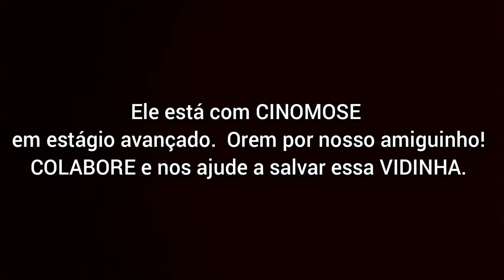CONSULTA CÃOZINHO COM CINOMOSE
🚑✔⛑🛑🚨🐕 Acompanhem a consulta veterinária desse pobre cãzinho que resgatamos no Bairro Santa Filomena. A Dra Andressa da Clínica Bom Pra Cachorro realizou o atendimento e ele foi diagnosticado com CINOMOSE já em estágio bem avançado. A situação é extremamente crítica, o animal apresenta-se abaixo do peso e desnutrido. Vamos lutar para que ele sobreviva. Agora contamos com a sua AJUDA para que assim possamos dar todos os cuidados necessários a esse novo RESGATADO!

👍CURTAM,
✔ COMPARTILHEM E
💲 COLABOREM:

341 - Banco Itaú
Agência 9115
Conta 30.734-1

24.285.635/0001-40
ONG ARCA DA FÉ RESGATE ANIMAL

🏷 Ao realizar o depósito não esqueça de nos enviar o comprovante, o nome completo do doador e o número do CPF para podermos contabilizar.

Ele precisará de:

💉 Borgal
💉 Aliv v
🧪 Leucogen
🥫latinhas e patês
🍱 Ração de Boa Qualidade (Spert / Special Dog/ Granplus / Premier / dog Choni/ Tutor)

Para maiores informações entrem em contato conosco através do ☎️ 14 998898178.